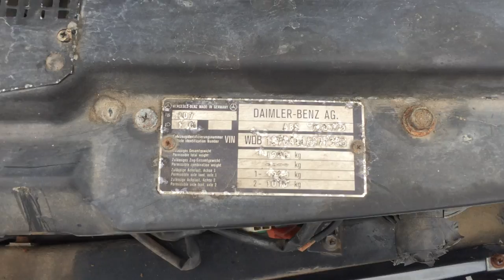Mercedes Benz 300SL 1993year